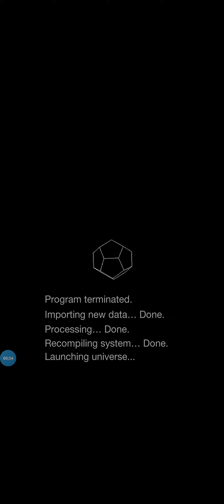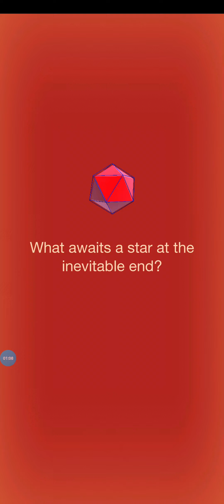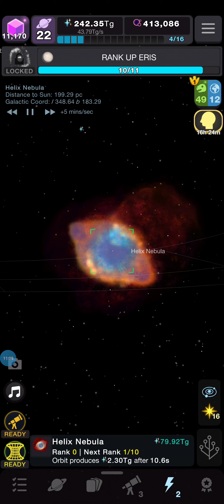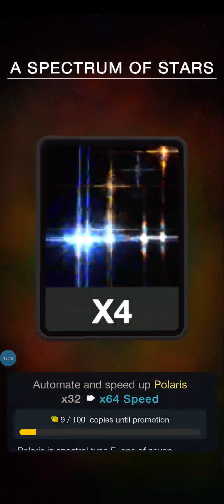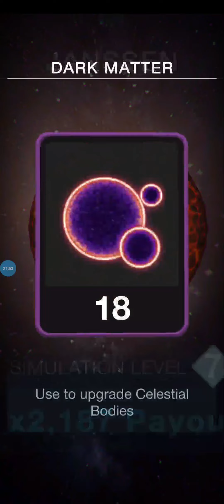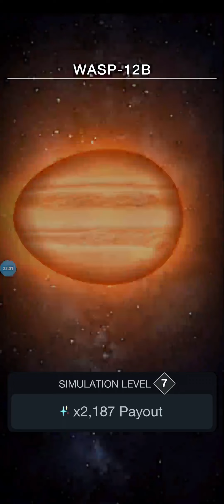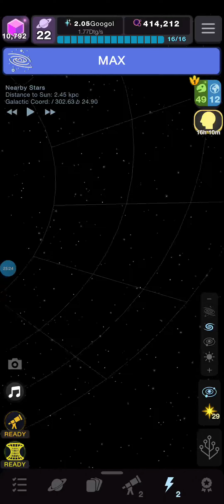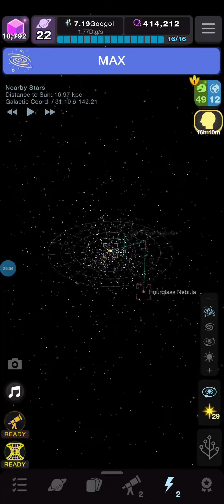Stella Animation Files presents: Cell to Singularity: BEYOND EP. 22: WHEN STARS DIE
This will be my first time to upload a game based of celltosingularity.
To unlock all three Nebulas, here is why you will get it:
1. You will need to collect all of the celestial objects starting from Sun to TRAPPIST-1  System, and this going taking a while to unlock them 3.
2. Complete all the missions thay you need to unlock, this would take a while.
3. You would also get some Galactic Nursery Advance Stars but watch out, your Darwinium has been spent depending what you darwinium cost!
4. Just collect most all the celestial objects and rank up your celestial objects, because for underleveled celestial objects will have a slow stardust per second of your bank.

BONUS
1. Complete two new constallations which are Perseus, and the Ara, that will give Darwinium.
2. If you rank up all three nebulas to Rank 3, and Rank 6, you will go the achivements tab and collect of your prizes that you can collect.

Credits:
Cell to Singularity - ComputerLunch